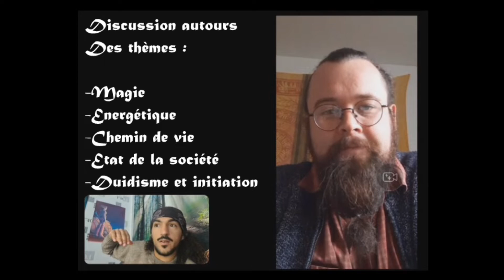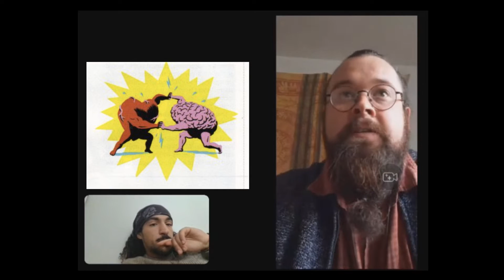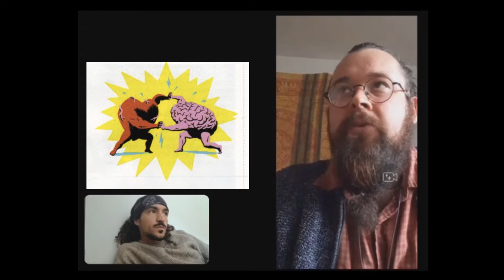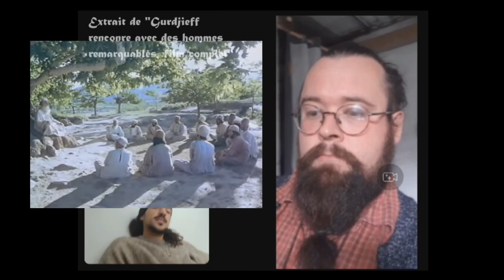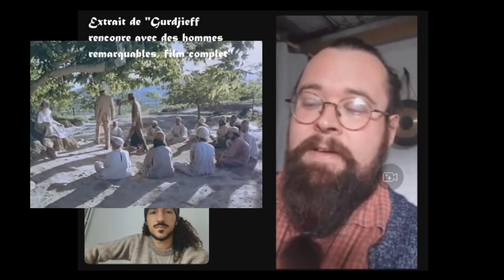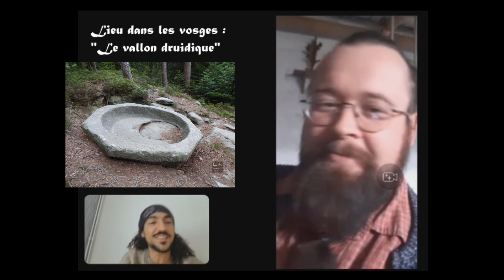🌠 Visio-rencontre avec Adam Sylf 🧙‍♂️ - Partie 2